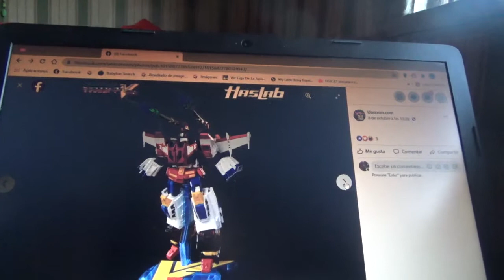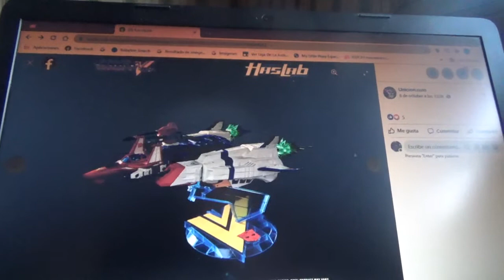Mas fotos de Transformers HasLab Victory Saber/Star Saber